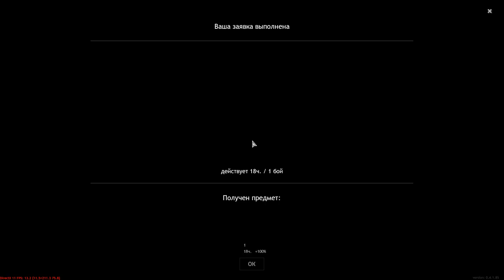It's Time To Take The First Place - ENLISTED | Gameplay #58